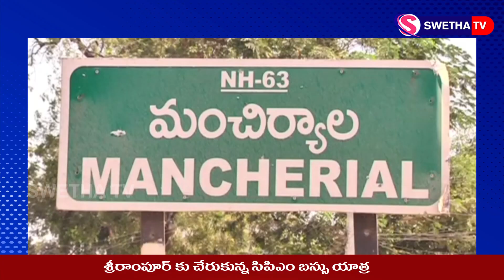శ్రీరాంపూర్ చేరుకున్న సిపిఎం బస్సు యాత్ర...SWETHA NEWS – 30.07.2024